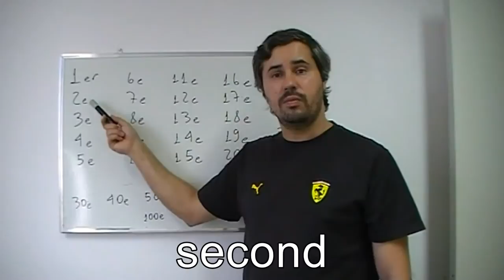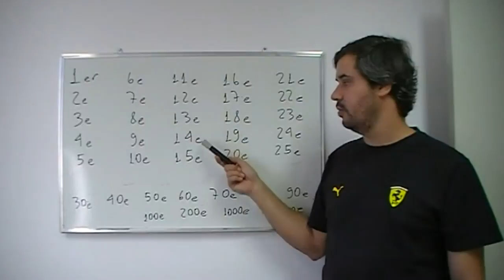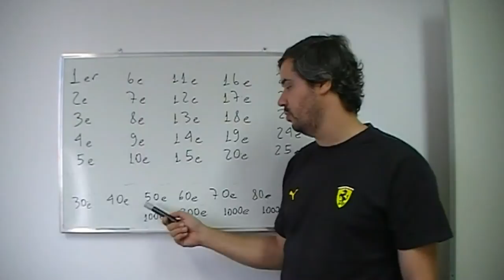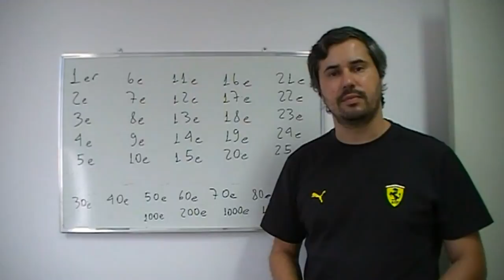Números Ordinais em Francês - Nombres Ordinaux - primeiro, segundo, terceiro, quarto, quinto, sexto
Aprenda a contar os números ordinais em francês.